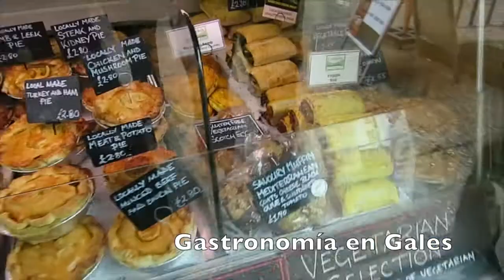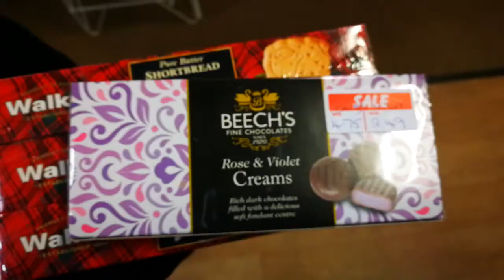Ruta Gastronómica: Dónde Comer en Gales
GASTRO en Gales

He recorrido Gales a mordisquitos. Desde las montañas de Snowdonia a lo que un día fue Camelot en el corazón de Cumbria, en Carlisle. A las orillas de donde Excalibur fue liberada para dormir en las profundidades del lago y a través de pequeños pueblos de colores cobijados en los valles sobre la rivera del río.

Gales es un reino mágico donde la naturaleza convive bajo el clima cambiante y los paisajes llenos de luz. Ovejas, prados y repostería con productos naturales cultivados en la tierra.

Hoy, os presento mi recorrido por esta parte de Gran Bretaña, donde he aprendido de sus fronteras, mediante las personas que se han sentado conmigo a la mesa o que han llenado mi plato. Sonrisas tranquilas y comida abundante. Sabor y presencia, definen una tierra de contrastes y calidez.

He comido Gales, más allá de su fish and chips, su sticky toffee, su cerveza, su whisky y su beef cottage pie, más allá de sus restaurantes, cafeterías y hoteles, he degustado el sabor de sus castillos.

Y todo, como siempre, llega en primera persona para ti, para que viajes conmigo, todo lo visto, saboreado, olido y saboreado, te lo cuento en éste vídeo.

Créditos

Como has visto en vídeos anteriores y en éste mismo vídeo, éstos son los restaurantes que recorrí en mi ruta por Gales:

Cena: Mejillones con salsa de vino blanco en el The Black Boy Inn, en Caernarfon. Restaurante y Posada desde el Siglo XVI.
Desayuno: Tostadas, zumo de naranja natural, café con leche y porridge inglés en The Black Boy Inn, en Caernarfon.
Comida: Bistro Hebog, en Beddgelert. No te pierdas la cerveza de Snowdonia.
Cena: Ruthin Castle. Precioso castillo del Siglo XIII en el que dormir, pasear sus alrededores y tomar una espectacular cena en su elegante restaurante. Apuesta siempre por la sopa del día, natural, agradable y muy reconfortante tras todo un día de trabajo y caminos y sus especiales gnocchi con espárragos. De postre, la espectacular tarda de chocolate o el banoffee. Desayunar, a la mañana siguiente, bajo sus ventanales mirando a los jardines del castillo, sus pavos reales y sus monolitos celtas, es toda una experiencia.
Comida: The Corn Mill Inn, Cumbria; antiguo granero que molía gracias a la fuerza del agua del río, hoy se ha reconvertido en un elegante restaurante de madera y cristal con vistas al agua. Los platos típicos, el rissotto de gambas y el brownie de chocolate, son únicos. Además, tienen una amplia selección de vinos muy sabrosos.
Cena y desayuno: en el maravilloso salón del Appleby Castle. Su alta gastronomía realizada mediante alimentos de temporada de productores locales y su decoración real de la época confieren a este hotel de ensueño un aire grandioso del que dejarse contagiar.
Comida: George & Dragon Pub, en Clifton. Es momento de dejarse embaucar por la gastronomía local con sus platos más típicos.
Cena: The Shabby Scholar, Carlisle. Las mejores hamburguesas y toffees caseros de Gales.
Comida: Hell Below and Co, Carlisle. Comida rápida y las mejores playlist a toda pastilla. Comer bailando es posible.

Además, recorrer sus supermercados, cafeterías y pastelerías es toda una experiencia. Gales sabe a Toffee y huele dulce. Es imposible no caer enamorada de ella.
Nota

La música del vídeo es Copy Right Free gracias a Imovie.